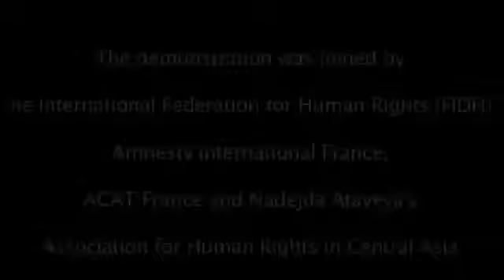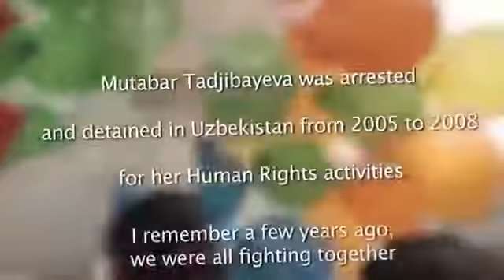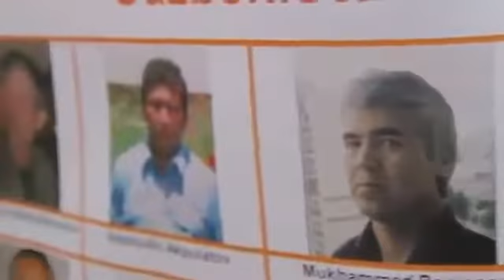Fiery hearts movement Protests birthday Uzbek dictator Islam Karimov (2012)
Ўзбекистон Республикаси Президенти, диктатор Ислом Каримовнинг 75 йиллик юбилейини муносиб нишонлаш мақсадида менинг ташаббусим билан 2012 йилнинг 30 январь куни Парижда халқаро ташкилотларнинг иштирокида ўтказилган норозилик акцияси ўтказилганди ва ютубканалга юкланганди.

Ушбу видеолавҳа юкланган ютубканалимиз бошқа юзлаб видеолавҳалар сингари ББС радиоси журналистлари Пахлавон Содиқ, Хайрулло Файзларнинг саъйи харакатлари билан 2018 йилнинг 7 февраль куни йўқ қилинган.